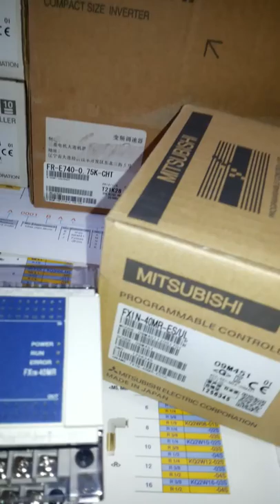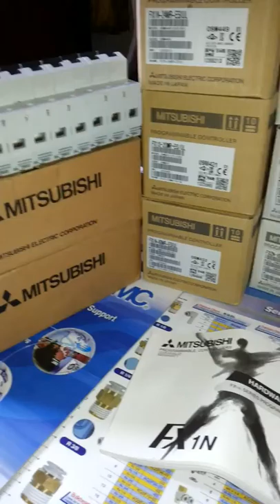PLC FX2N-48MT-ESS/UL, FR-F740-5.5K, FR-F740-7.5K, FR-F740-11K, FR-F740-15K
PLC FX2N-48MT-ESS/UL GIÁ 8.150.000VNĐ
A6BAT, MR-BAT, Q6BAT GIÁ 450.000VNĐ
THIẾT BỊ MITSUBISHI GIÁ TỐT NHẤT TẠI VIỆT NAM
THIẾT BỊ TỰ ĐỘNG HÓA MITSUBISHI GIÁ TỐT NHẤT TẠI HÀ NỘI VIỆT NAM

DÒNG INVENTER MITSUBISHI CÁC LOẠI BIẾN TẦN FR-F740 SERIES:
FR-F740-0.75K
FR-F740-1.5K
FR-F740-2.2K
FR-F740-3.7K
FR-F740-5.5K
FR-F740-7.5K
FR-F740-11K
FR-F740-15K
FR-F740-18.5K
FR-F740-22K
FR-F740-30K
FR-F740-37K
FR-F740-45K
FR-F740-55K
FR-F740-75K
FR-F740-90K
FR-F740-110K
FR-F740-132K
FR-F740-160K
FR-F740-185K
FR-F740-220K
FR-F740-250K
FR-F740-280K
FR-F740-315K
FR-F740-355K
FR-F740-400K
FR-F740-450K
FR-F740-560K

Là Đơn Vị Cung Cấp Thiết Bị TDH Hàng Đầu Tại Viet Nam, Phong Phú Về Chủng Loại Cũng Như Thiết Bị Nhằm Phục Vụ Tốt Nhất Với Mọi Đối Tượng Khách Hàng.

Mặt Hàng Chủ Lực CTy Chúng Tôi Cung Cấp Cho Quý Các Bạn Bao Gồm Các Thương Hiệu Có Uy Tín Tại Thị Trường VN Và Thế Giới : MITSUBISHI, OMRON, KEYENCE, SUNX, SMC, RIKO, ZONHO, WEINTEK, FOTEK, DELTA, SIEMENS, LS, AUTONICS, FUJI, YOUNGSUNG, AIRTAC.

Bên Cạnh Đó Chúng Tôi:

Tư vấn, thiết kế tích hợp hệ thống tự động.

* Cung cấp vật tư, thi công-lắp đặt tủ điện điều khiển hạ thế. Tủ tụ bù , tủ phân phối cho nhà máy-phân xưởng ..v..v...

* Sữa chữa, khắc phục sự cố, nâng cấp hệ thống điện tự động dây chuyền sản xuất, máy móc tự động.Thiết kế lắp đặt tủ-bảng điện, tủ động lực, tủ điều khiển, tủ tụ bù, trunking, thang cáp cho các nhà máy, nhà xưởng, nhà cao tầng.

* Cung cấp vật tư, sửa chữa, bảo dưỡng hệ thống điện-máy nén khí các loại.

* Cung cấp vật tư: Bộ điều khiển tụ bù, tụ bù ,đầu cốt đồng-nhôm, thanh đồng cái, thanh nhôm cái nhiều loại, đồng hồ Voil, Ampe, biến dòng, máng cáp đi dây điều khiển, relay trung gian, timer,...v..v.. Với các sản phẩm và năng lực hiện có, chúng tôi rất mong muốn được cộng tác với Quý công ty trong thời gian sắp tới và lâu dài.

Chúng tôi xin chân thành cảm ơn sự quan tâm của Quý công ty.